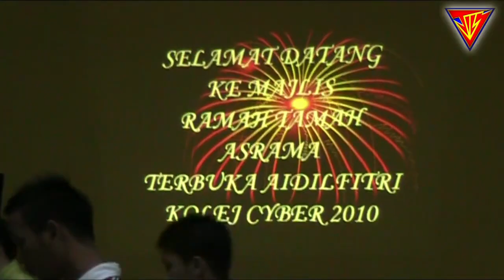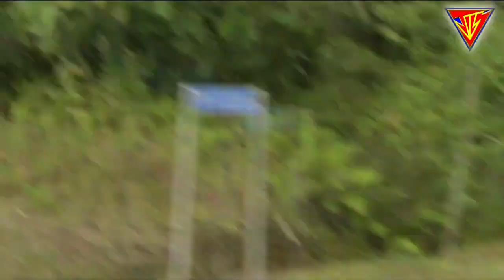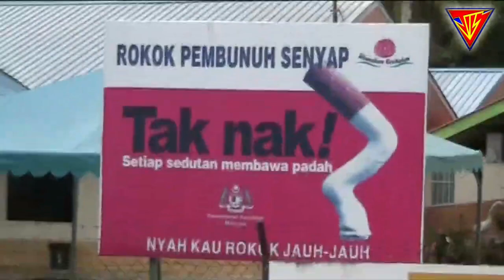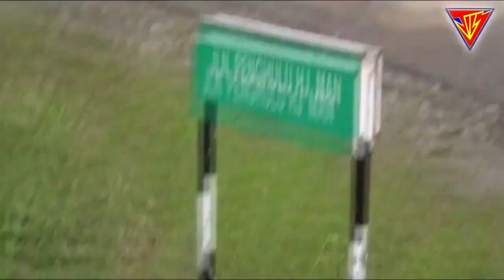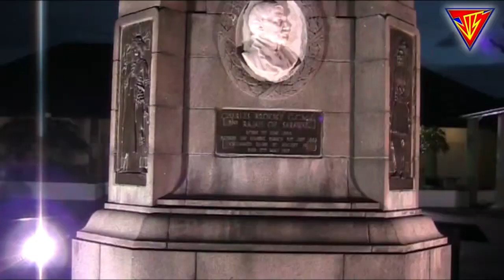Video lama September - Oktober 2010